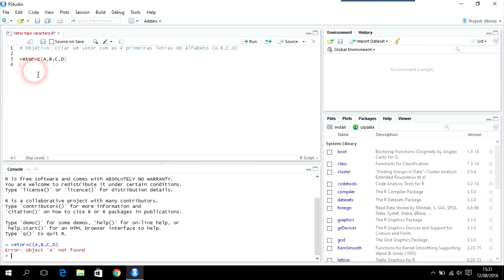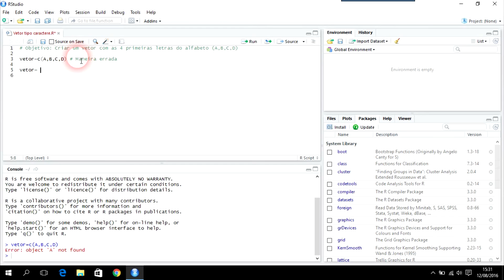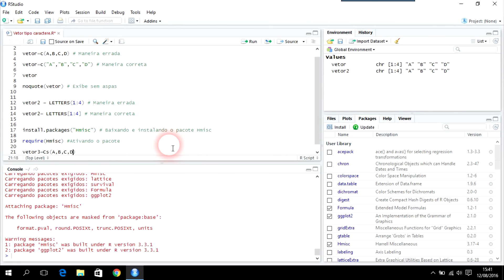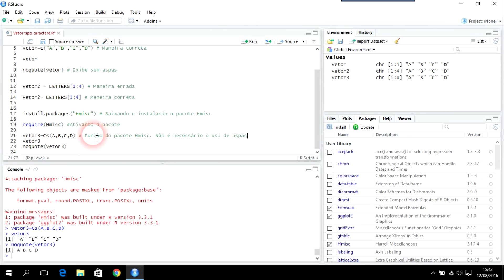Vetor do tipo caractere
Aprenda a criar vetores do tipo caractere no R.
De diferentes maneiras, ensinamos a criar esse tipo de vetor, inclusive   sem precisar de aspas, usando o pacote Hmisc.
O script utilizado neste vídeo está disponível no link abaixo.

Departamento de Estatística